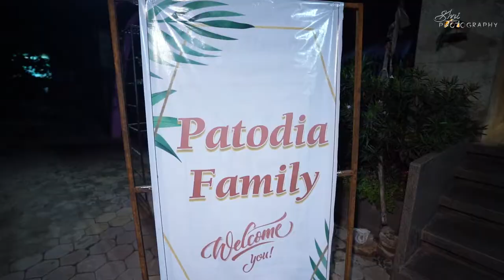Dhiraj & Neha | Wedding Reception Teaser | Durg | Shri Photography & Films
"Love doesn’t make the world go round. Love is what makes the ride worthwhile."
Wedding is not just a ceremony, it is a wonderful moment where two peoples choose to be with each other at every aspect of life. With Shri Photography & film services you can add a beautiful love story to your life we have a team that is made up of professional photographers & Editors. we are eager to provide our services that can add value to your beautiful memories.

Looking for a Royal Budget Friendly shoot…….?

Shri Photography & Films is here for you!
Book Your Dates for Wedding / Pre Wedding / Engagement / Maternity / New Born / Fashion / Products / Portfolios and other Events!!!

                                                     Hurry Up!!

Get a complete package of pre-wedding shoots including beautiful trail gowns and exclusive dresses with makeup artist.

Available in Chhattisgarh & World-Wide.

Shri Photography & Films is a photography brand that has been providing outstanding services in the various fields for the last 8 years. It is a Chhattisgarh based company and with a team of professional photographers, videographers and cinematographers, the brand is known for capturing all your events beautifully. The brand is known for its worldwide services and has completed more than 1000 weddings. We provide customized services to our loving clients, taking into account their specific requirements and preferences. We understand that every wedding is unique, and thus, we tailor your services accordingly. The team is dedicated to providing its clients with exceptional services, and it strives to exceed their expectations every time. The brand has a reputation for delivering high-quality work that is both timeless and elegant. With its years of experience in the field, Shri Photography & Films is a brand that couples can trust to capture their special day and to cherish the precious memories.

Call on this number for more details : 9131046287, 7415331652